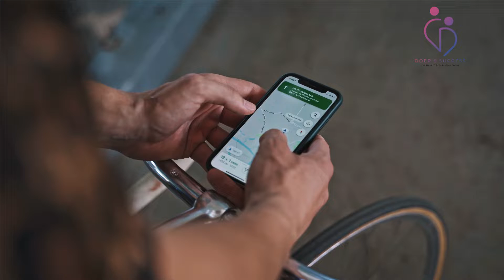Become a Genius Parent By Applying this!!! | Kaneez Fathima | Doers Success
People these days hadly apply what they learn. Although not generalising, it's a fact that very few apply whatever they learn. If you don't apply that knowledge in real life, you're not going to really achieve what you set out to learn in the first place. Most people don't acknowledge and don't have the will to apply the lessons. If you continue to do what you have been doing, you will continue to get what you have been getting.

kaneezfathima wants to help you retainwhatyoulearn and apply them in real life, be it a parent, teacher or children. She has been into parenting for the last couple of years and is dealing with teenagers and their addictions in particular. Her Elite Parenting Program has helped many parents find solutions to a lot of parents. she wants to highlight the major mistakes that parents commit in their parenting journey.
To know more about Teenager Issues, let's get on a discovery call.